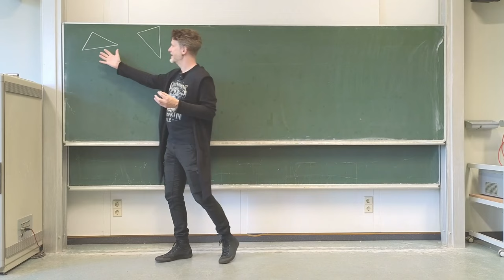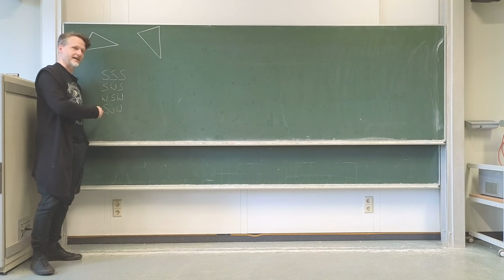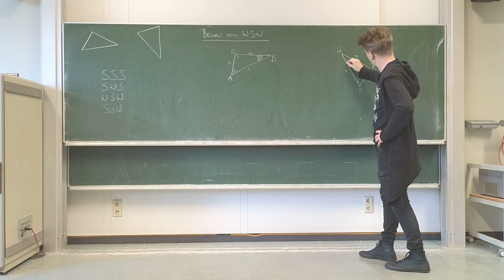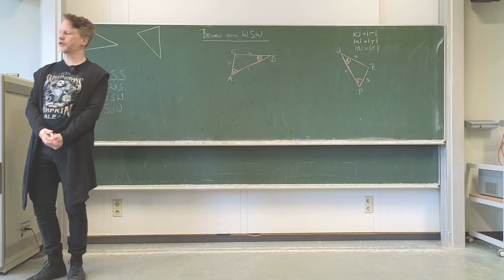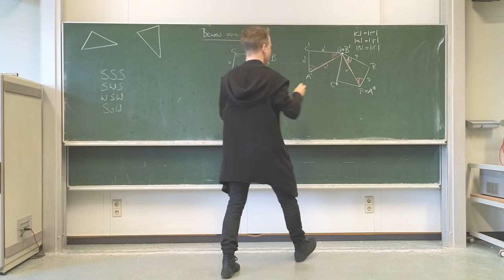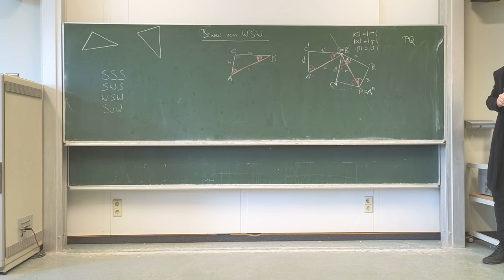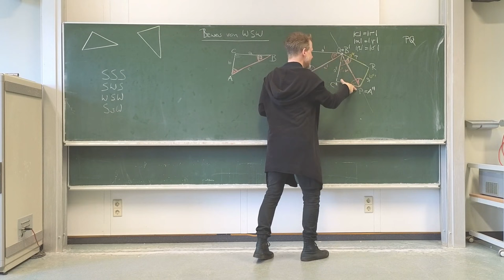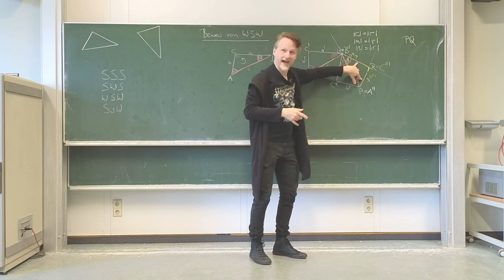Beweis des Kongruenzsatzes WSW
🧑‍🏫Heutiges Thema: Kongruenzsätze am Dreieck: Wir beweisen den Kongruenzsatz WSW.